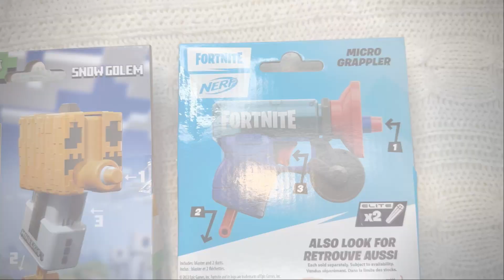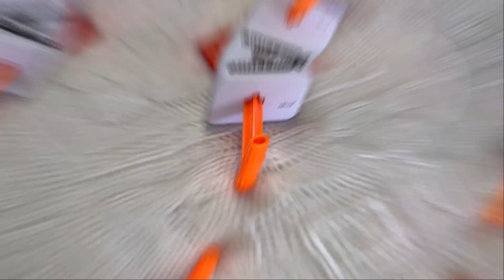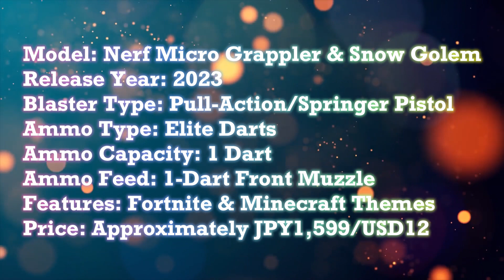[REVIEW] Nerf Microshots - Micro Grappler & Snow Golem | The Cute Little Ones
HIGHLIGHTS
2023 Blaster Awards - youtu.be/ioV_A7ZdXW0
2023 Nerf Awards - youtu.be/QH8YvM00VQ0
2023 Air Warriors Awards - youtu.be/VuxSOfkXETQ
2023 Blaze Storm Awards - youtu.be/s9ejxlCfvro
2023 Dart Zone Awards - youtu.be/DmN5loRF2ck
2023 X-Shot Awards - youtu.be/osT8Gmucvlk
2023 Other Brand Awards - youtu.be/nMUNHbrCkXo